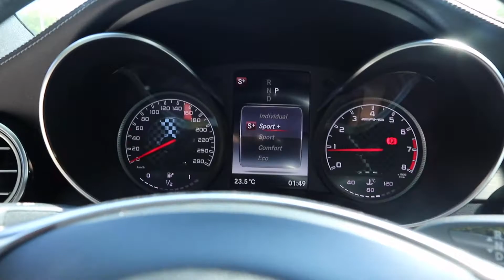Bought My Dream Car At Age 21 !!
Hey guys, I've been off YouTube for about over a year but yea I finally decide to upload and hopefully I am constant this time bc that the Key to success. Also, I just recently bought my new car which is a c43 Amg 2018, and she's beautiful. Thank God for all the blessings!!